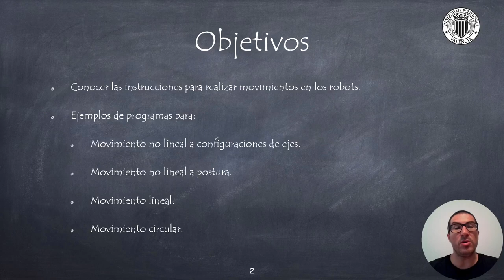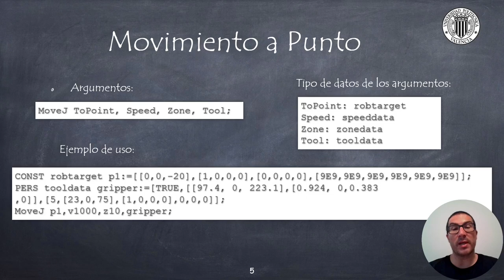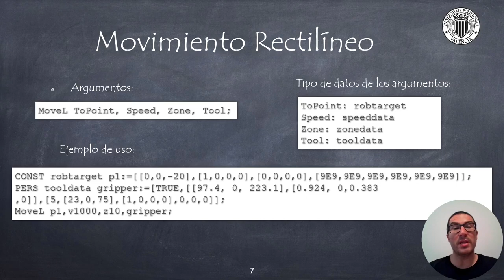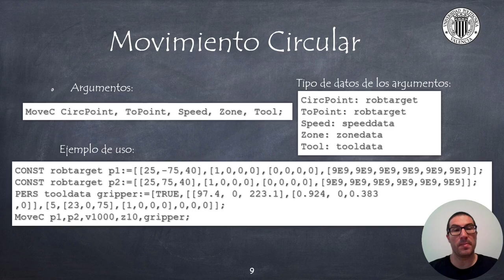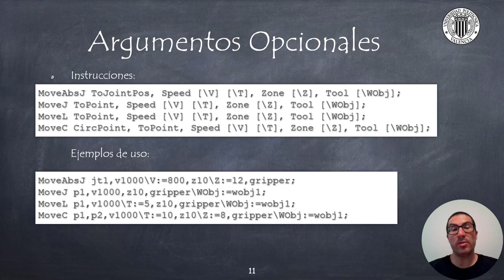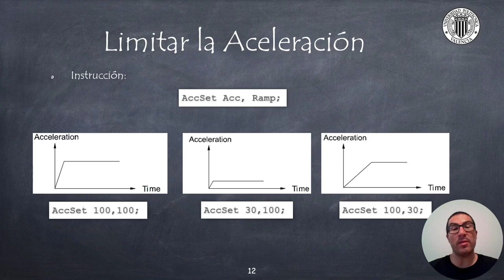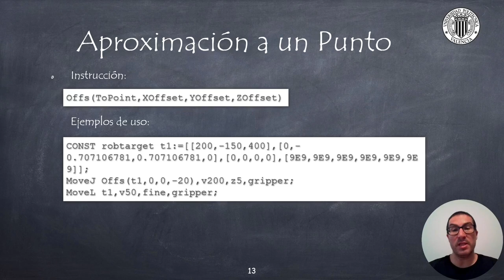Instrucciones Movimiento en RAPID | Programación en RAPID con Robots de ABB (ANTIGUO)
Este video es un video introductorio al lenguaje RAPID, un lenguaje para programar robots de ABB. Este video forma parte de un conjunto de mini-tutoriales para aprender el lenguaje RAPID. Si quieres contribuir a la creación de estos videotutoriales:

Este vídeo forma parte de un conjunto de videotutoriales sobre Robótica utilizados en los cursos de Robótica de la Universitat Politècnica de València